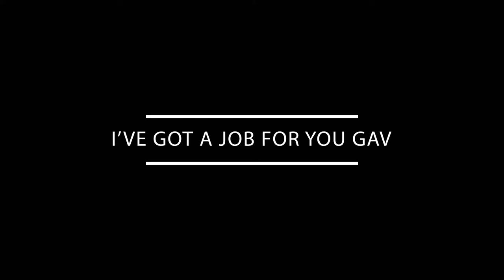10 sec promo of I've Got A Job For You Gav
A 10 second trailer of the sitcom pilot 'I've Got A Job For You Gav' with cult North East of England comedian Gavin Webster. The whole show also available on YouTube